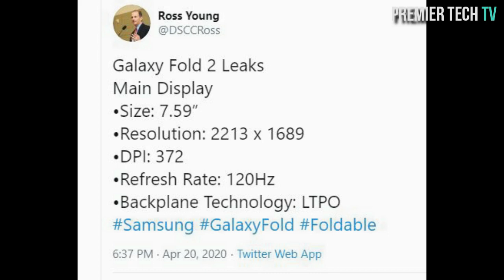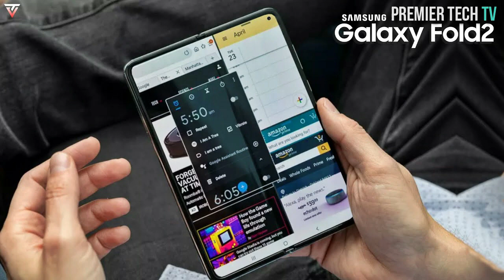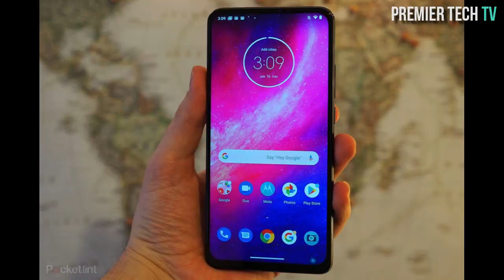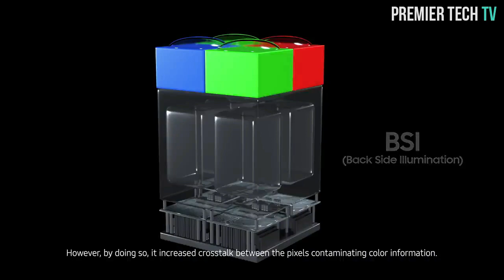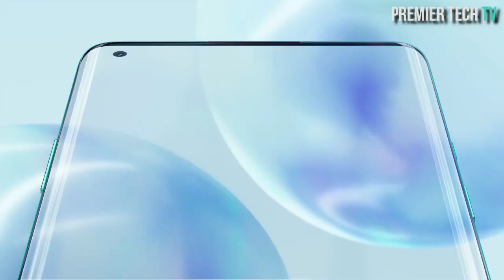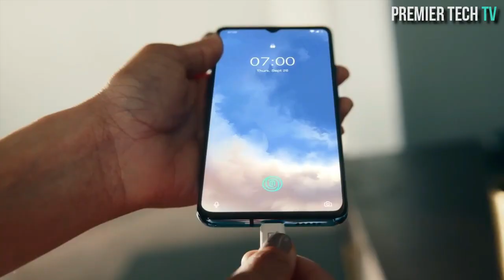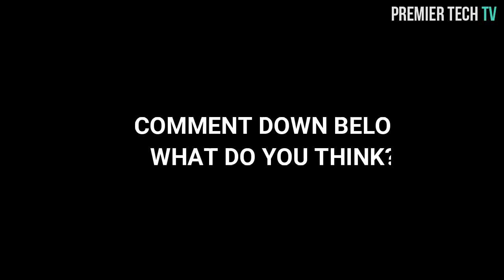Galaxy Fold 2. 600 MP Camera Samsung, Redmi K40, OnePlus 8 Pro and OnePlus 8 Less Price, Fusion🔥🔥🔥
Dear Viewer, Welcome to Tech News. Today A Lots Of Amazing Tech News Lined Up For You. Tech News Includes Galaxy Fold 2. 600 MP Camera Samsung, Redmi K40, OnePlus 8 Pro and OnePlus 8 Less Price And Motorola New Phone Revealed🔥🔥🔥